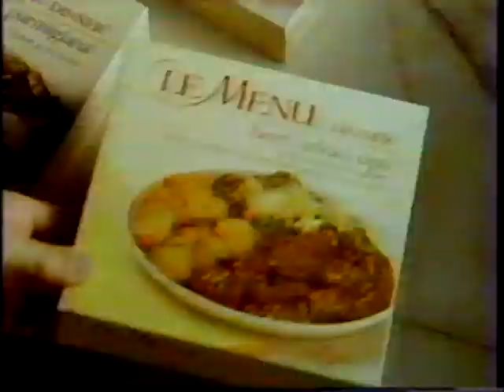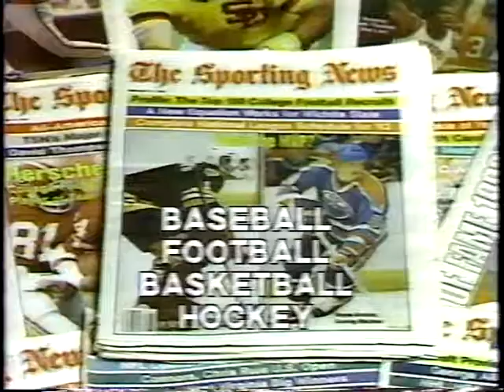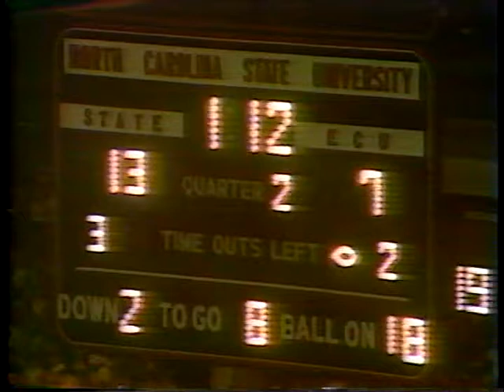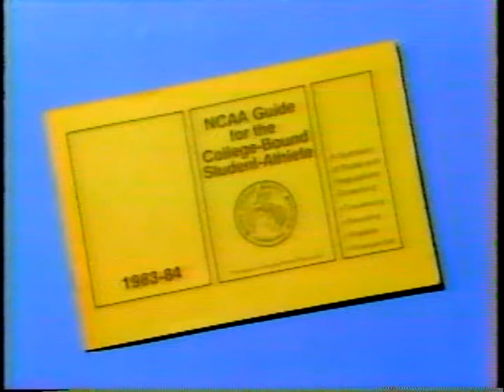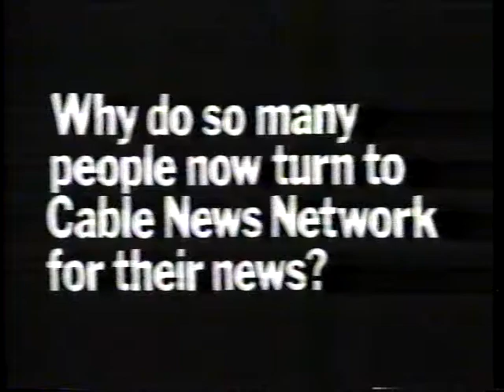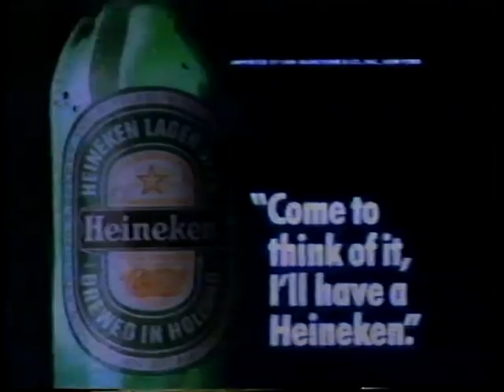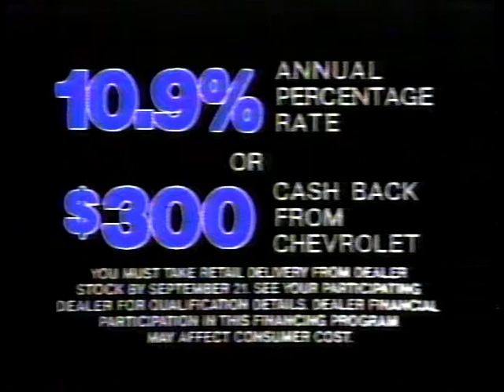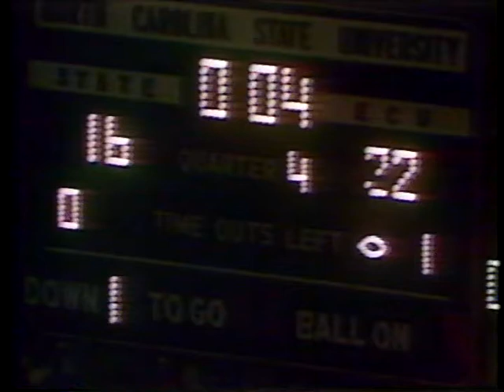ECU NC State 1983 complete game